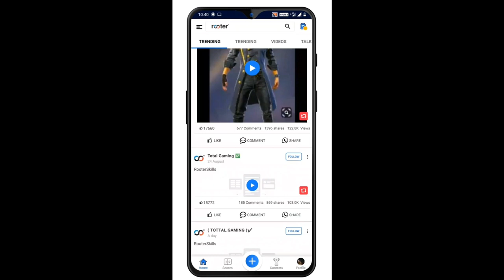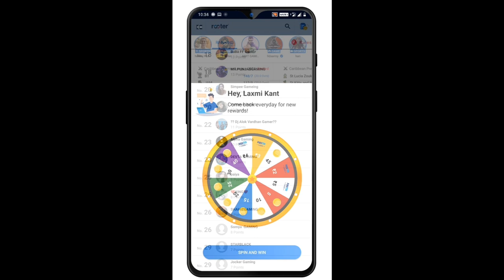ফ্রি ক্যারেক্টার login ইভেন্টে | next ডায়মন্ড রয়েল বান্ডিল,next Weapon Royale, মারাত্মক ইভেন্ট🔥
ফ্রি ক্যারেক্টার login ইভেন্টে | next ডায়মন্ড রয়েল বান্ডিল,next Weapon Royale, মারাত্মক ইভেন্ট আসছে | FF